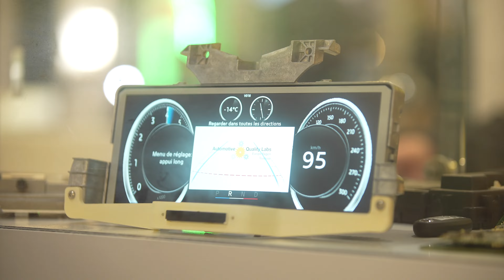INAUGURATION AEROMART TOULOUSE & REGION OCCITANIE LEADER MONDIAL EN AERONAUTIQUE CIVIL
La 14e convention d’affaires Aeromart se tient du 29 novembre au 1er décembre 2022 au MEETT à Toulouse. Pendant 3 jours, les acteurs internationaux de l’aéronautique et du spatial se rencontrent pour nouer des contacts, acheter ou vendre des produits, des services, des compétences et des savoir-faire et assurer la relance et l’innovation dans ces secteurs.

La Région Occitanie et son agence de développement AD'OCC, Toulouse Métropole et l'agence Invest in Toulouse, et la CCI Toulouse Haute-Garonne sont partenaires d'Aeromart et accueillent sur leur stand un programme de présentations et tables rondes. Welcome to Toulouse & Occitanie !